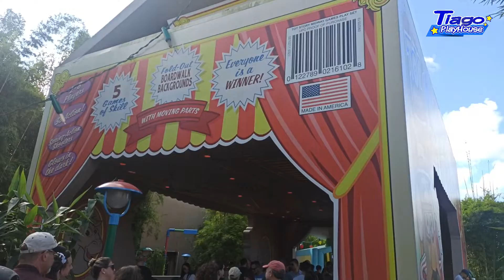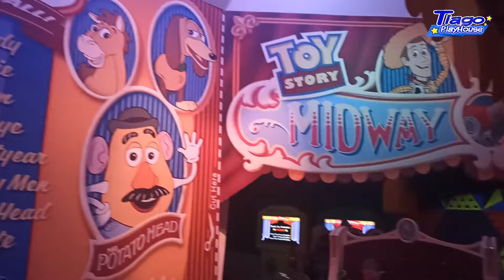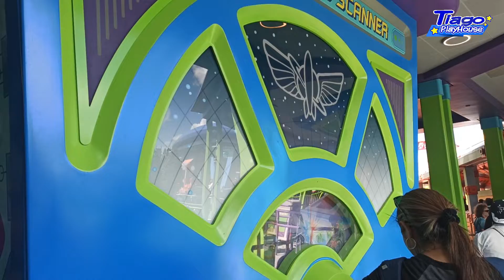De visita en ToyStoryMania en Disney Hollywood Studios - Orlando florida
Este es un resumen de 2 de las atracciones que hay en ToyStoryLand, la tierra de toystory en el parque de Disney llamado Hollywood Studios.